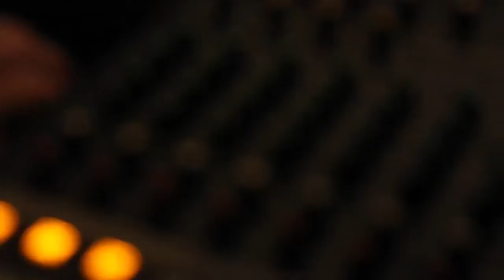Eugene Dvorkin, WebMD - MongoDB Days 2013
Eugene Dvorkin of WebMD discussed his company's integration of MongoDB into their infrastructure and development process with theCUBE co-hosts Jeff Kelly and Dave Vellante, live at the MongoDB Days conference in New York City.

WebMD's drive to bring MongoDB in was its scalability and performance characteristic, especially sharding. Traditionally scalability, Dvorkin explained, is vertical, scale-up. It's become very expensive to find service and support for this scalability approach. MongoDB offers horizontal scalability, "as you grow, you buy cluster servers and you grow horizontally almost indefinitely." "We don't have a supplication architect working for enterprises, it's solved by the vendor," Dvorkin said, talking about the collaboration with 10gen which handles that through MongoS.

Another reason to choose MongoDB is the fact it's very developer friendly, it is "much easier to code against MongoDB as compared to relational databases," Dvorkin added.

"We have unstructured data" acquired by tracking events in social media (likes, shares, etc).  "We capture it and want to have some use of it. It is Big Data, we get a lot of data, but don't know what to do with it at first," Dvorkin explained. Thus there is a need for storage that can take big volumes of unstructured data, and in that respect MongoDB is very valuable. "No throwing, no deletes, no updates, just inserting and keeping," he explained the company's process.

Designing for data

Explaining the company's setup, Dvorkin explained that they use MongoDB, with Oracle, Vertica, and  Storm. For analytical purposes, "we move data from Mongo into data warehouses. For reporting, it's easier to work with databases like Oracle or Vertica." Storm is a real time engine to move data around. "It's similar to Hadoop," but better equipped for real time."

Explaining the apps the company provides based on the data they gather, Dvorkin said it provided a communication platform that was "serving ads based on real time user events, events that the user generates." Once an event occurs, a rule managing the action to take is executed it works by executing rules. "To make it fast, we use MongoDB," as it has excellent scalability and query support. For BI analytics, Storm comes in, "on the fly, in near real time, we transfer data from MongoDB to Vertica."

Developer-friendly

Explaining how MongoDB is developer friendly, Dvorkin said that "in general, it's less code." App development with relational databases is done with object oriented languages. Objects are hard to translate to relational databases, it can be achieved with frameworks like Hadoop, but it's "still massive knowledge to use it, big chunk of work." MongoDB stores documents as objects natively. Devs don't have to transform from object-oriented languages into what the storage supports. Thus it "removes a whole layer of complexity."

In the NoSQL database space in particular, the document structure base fits well with object oriented development. Moreover, MongoDB  offers "very rich query capabilities, rich data structure, indexable and searchable."

On mobile

Asked how mobile affects his work, Dvorkin said mobile generates a lot more traffic, and this trend will continue, thus WebMD releases a lot of mobile apps. The main challenge is testing for mobile, as there are different operators, devices, operating system, there's a growing need for testing automation. Tools for testing are becoming better and there may be a solution in testing as a service offerings, especially in the performance space.

Eugene Dvorkin, WebMD, at MongoDB Days 2013, with Dave Vellante and Jeff Kelly